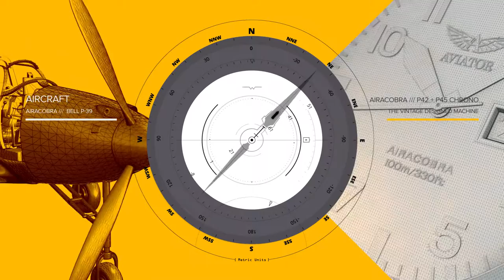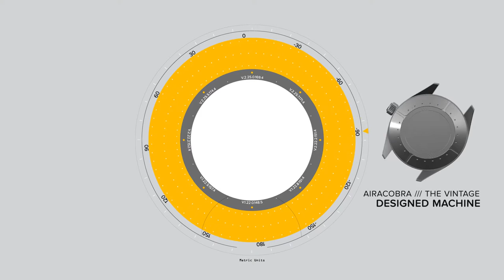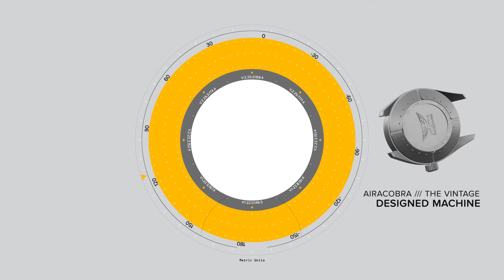Airacobra /// P42 /// P45 Chrono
The collection inspired by the WWII fighter Bell Airacobra

Chronograph
10 ATM
Anti-reflective Sapphire Crystal
SuperLuminova